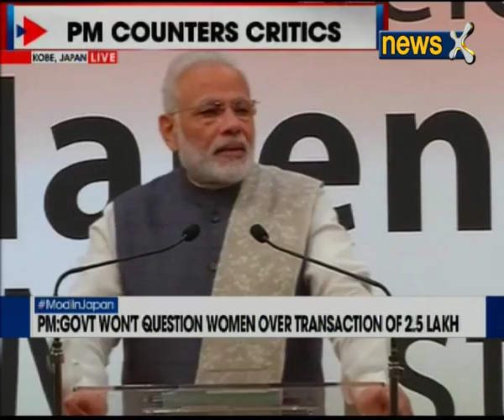Jayalalithaa's infection under control; doctors assures, says all hail and hearty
Prime Minister Narendra Modi on Saturday said the government will go through all personal records since Independence, if required, on the issue of black money and no violator would be spared. "We will check all the records since Independence. If I come across any unaccounted cash, no one will be spared," Modi said, addressing the Indian diaspora here. He said if the money that surfaces in the banking system comes without its legitimacy and source then there will be proper scrutiny since the beginning. "I believe very clearly, that unaccounted money if it comes to light, then the accounts will be scanned from Independence."